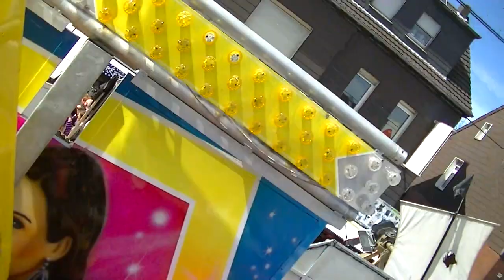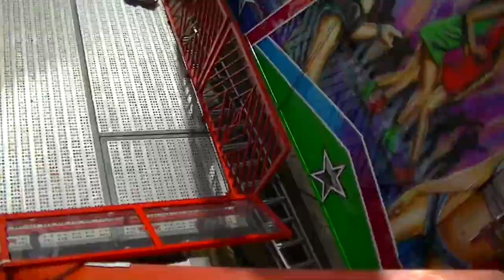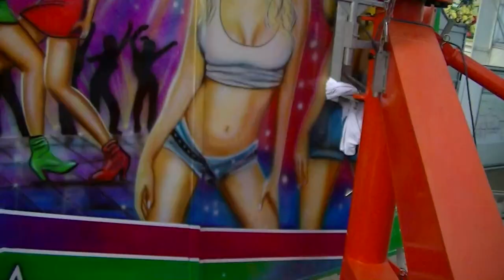Salto Mortale - Langenberg/Gusowski (Onride) Video Fronleichnamskirmes 2013